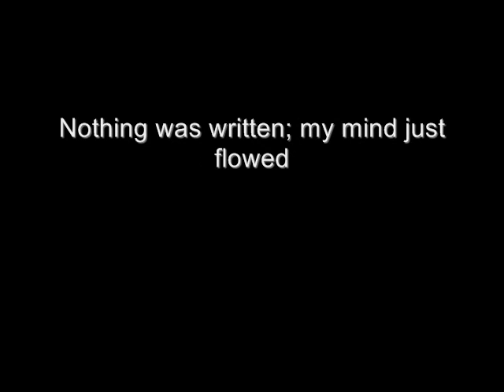Cano-My Fear Freestyle over Drake's Fear Instrumental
Here's a freestyle by me over Drake's Fear beat. I do it for fun and  I didn't write anything down. I like to just spit it naturally and freely. Hit me up with some feedback, comment, whatever, thanks..